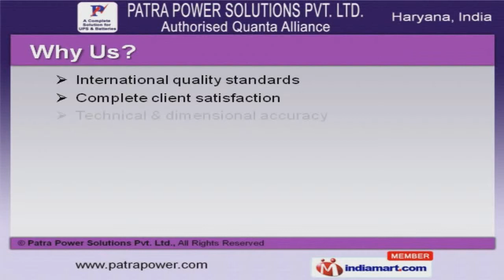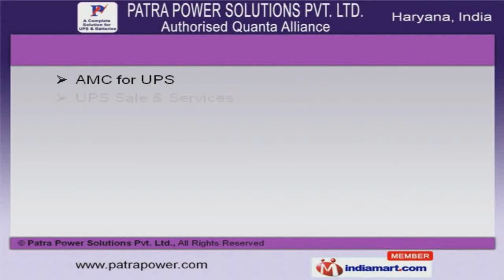Batteries & UPS Power System by Patra Power Solutions Pvt. Ltd., Faridabad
Welcome to Patra Power Solutions Private Limited, Trader and Distributor of Batteries and U P S. The company was incorporated in the year 2004, at Faridabad. We are Deals in brands like Exide and Powertek Emerson. International quality standards and dimensional accuracy help us to serve Clientele like Apollo Hospital and Essar Steel Limited. U P S Systems and Emerson U P S Systems are some of our products and services. Quanta Power Stack Batteries and Emerson Liebert U P S Systems offered by us are extremely reliable. Our Rocket and Amaron Quanta VRLA SMF Batteries are superior in performance. We are specialized in manufacturing Exide and Amaron Power Stack Batteries. Along with that we offer U P S Sale and Services that are a class apart. We also provide Renting Services for U P S and Batteries that are cost effective.